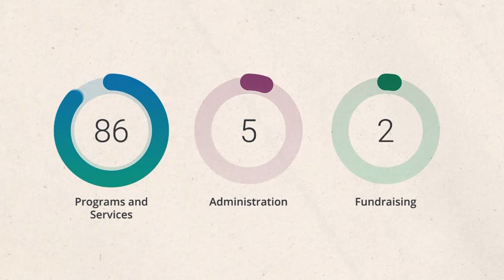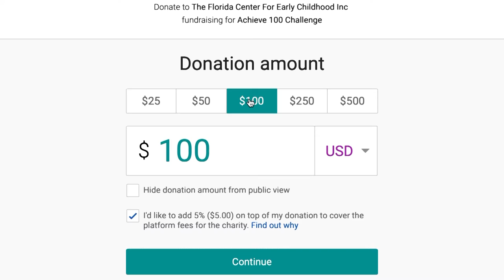Florida Center for Early Childhood fundraising challenge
This video story was reported and produced by Vanessa Galluppo.

Anchor: Caylee Cottrell
Faculty Advisor: Wayne Garcia & Jeanette Abrahamsen